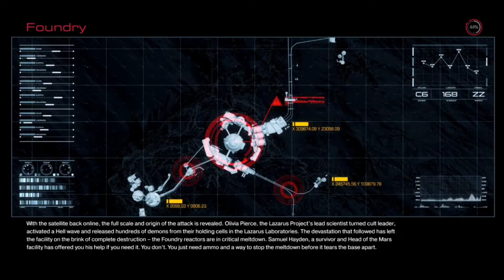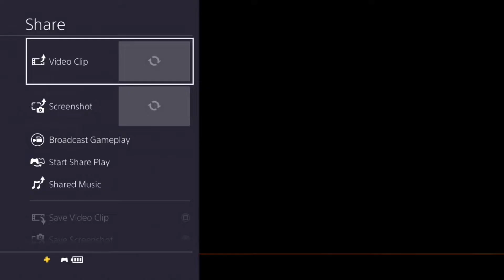DOOM The MeltDown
Welcome back we going to continue where we started at make sure to smash that like buttom if you likeand if you new to the channel make sure to subscribe hope you enjoy